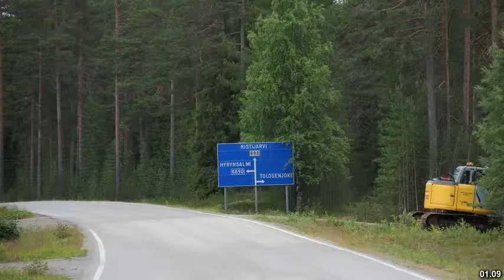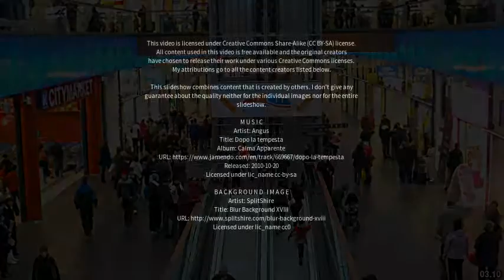Best places to visit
Best places to visit - Ristijärvi (Finland) Best places to visit - Slideshows from all over the world - City trips, nature pictures, etc.